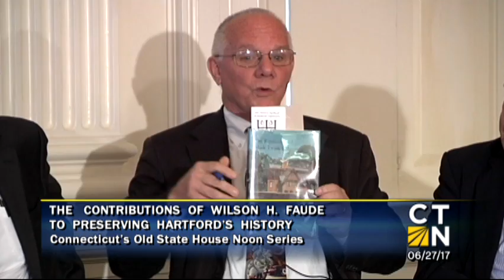Conversations at Noon: The House That Bill Rebuilt - The Legacy of Wilson (Bill) H. Faude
The June 2017 installment of "Conversations at Noon" focuses on the life and legacy of Hartford historian, preservationist and author Wilson (Bill) H. Faude. Known for his creative and enthusiastic promotion of Hartford's history, Mr. Faude oversaw the restoration of two iconic Hartford landmarks - Connecticut's Old State House and the Mark Twain House. The Connecticut Network's (CT-N) Diane Smith moderates a panel discussion on Faude's life and work with Architectural Historian Jared Edwards, Historian Bill Hosley and Columnist Tom Condon.

Recorded on June 27, 2017 by the Connecticut Network (CT-N) at Connecticut's Old State House in downtown Hartford.